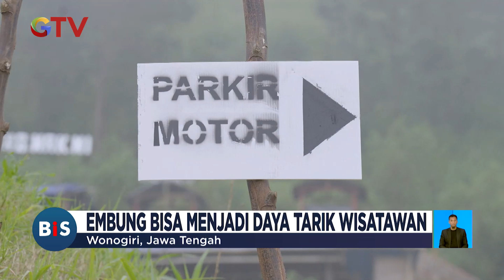Bacapres Perindo Ganjar Pranowo Sukseskan Pembangunan Embung di Desa - BIS 08/08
Saksikan info berita terkini di:
Buletin iNews Pagi: Senin – Jumat Pukul 03.45 WIB
Buletin iNews Siang: Setiap Hari Pukul 10.30 WIB
Buletin iNews Malam: Senin – Jumat 01.00 WIB
Buletin iNews: Senin – Jumat 12.00 | 14.00 | 00.00